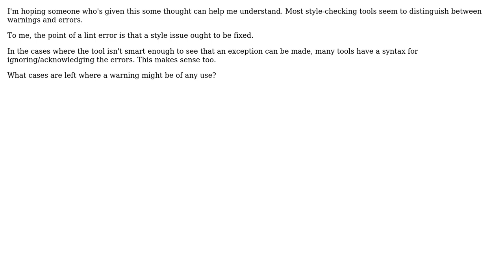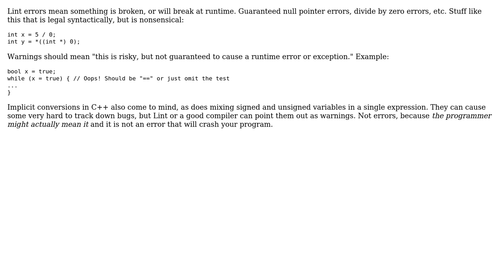Software Engineering: What's the use of lint warnings vs errors? (2 Solutions!!)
Software Engineering: What's the use of lint warnings vs errors?